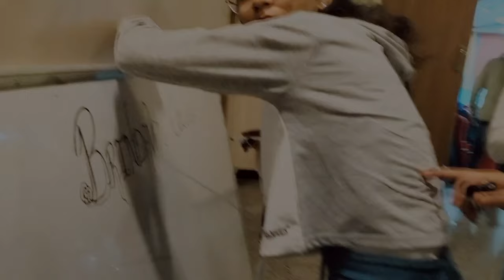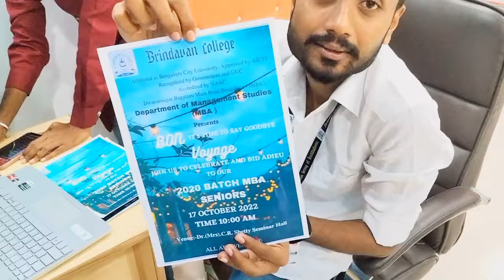Farewell vlog | Brindavan group of institutions | Mba students 1